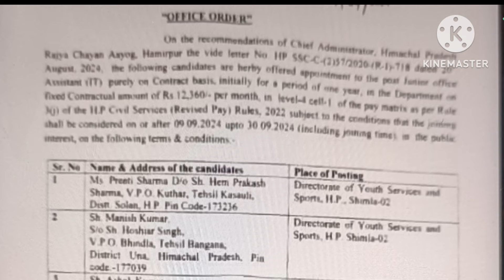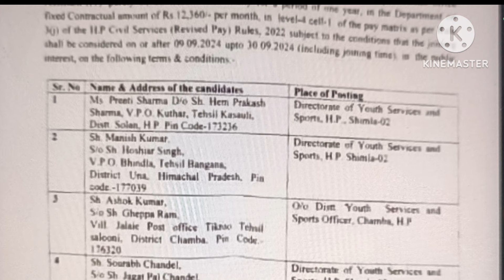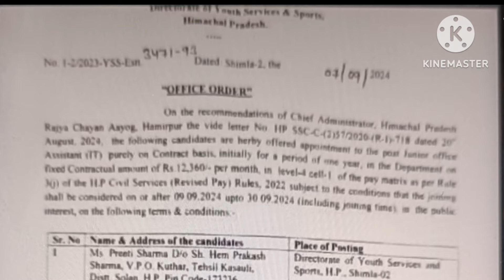JOA 817 Joining Order जारी ll JOA 817 एक विभाग के ज्वाइनिंग ऑर्डर हुए जारी ll JOA 817 joining